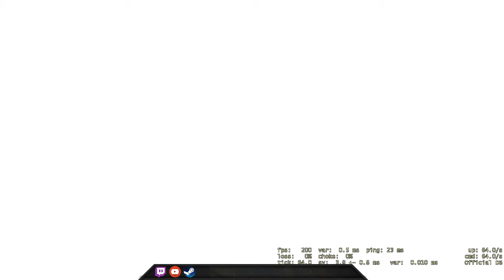Bomb-man took the second place in my team - CSGO Comp Full Game #195